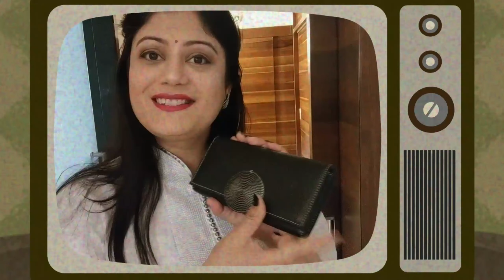पुरानी और टूटी Earrings को कैसे Reuse karen ? || 13 BEST, EASY, QUICK & AMAZING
Hello beautifuls !!
Aaj mein aapko batayungi ki kaise aap apne purane old earrings ko reuse kar sakte hain.
ye hacks kafi easy quick aur amazing hain.

I will share 13 Easy Hacks to reuse your old earrings.

Business - walkamilewithrohini

I think these videos would be of your help too -